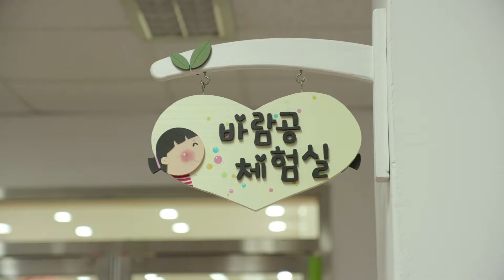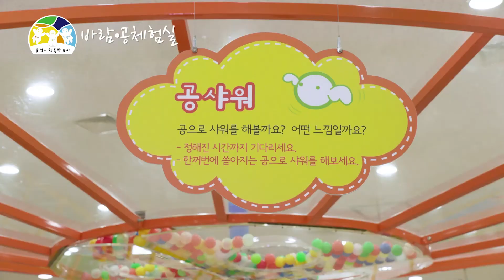[진주체험분원] 진주체험분원｜바람공체험실｜유아교육원｜유아놀이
안녕하십니까? 신나고 유익한 체험놀이 세상을 여는 경상남도교육청 유아교육원 진주체험분원입니다.
진주체험분원은 유아발달 수준에 알맞은 다양한 체험활동과 단위 유치원에서는 실현하기 어려운 체험활동을 제공하여 미래사회를 이끌어 갈 유아들에게 전인적 발달과 자율성 함양에 도움을 주고자 설립되었습니다.

유아의 흥미와 요구에 맞는 환경을 조성하여 유아발달 수준에 적합한 다양한 체험 프로그램을 운영하여 유아의 창의성 신장과 미래 지향적인 유아교육의 장이 될 수 있도록 최선을 다하겠습니다.

앞으로도 지속적인 사랑과 관심으로 지켜봐 주시기 바랍니다.

감사합니다.

진주체험분원 홈페이지를 통해 더 다양한 정보를 참고해주시기 바랍니다. 홈페이지는 아래 링크를 눌러주세요:)